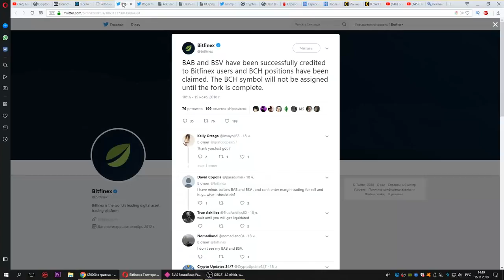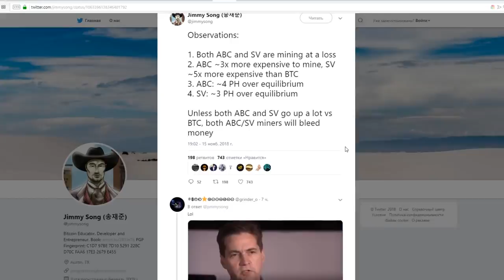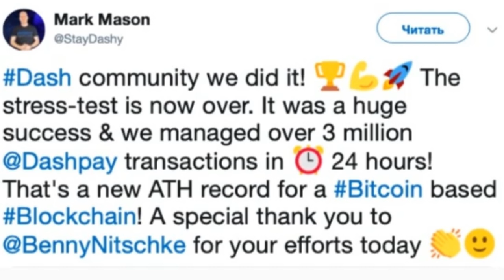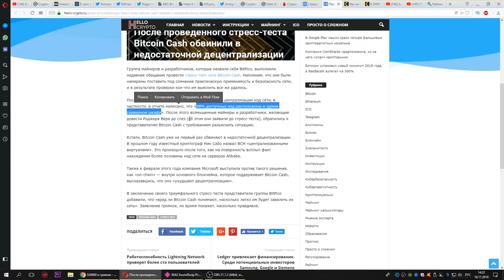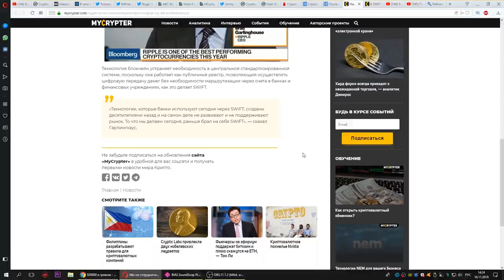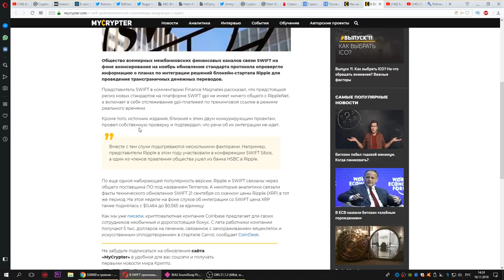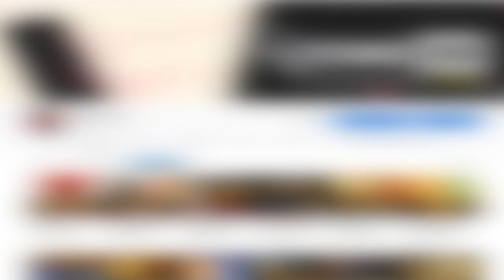Ripple не Сотрудничает со SWIFT Он Его Побеждает! Bitcoin Cash убил Bitcoin! Dash обогнал Ethereum!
Ripple Мы не Сотрудничаем со SWIFT Мы Его Побеждаем! Bitcoin Cash убил Bitcoin
Dash обогнал Ethereum
Криптовалюта Новости!

Ripple: Мы не сотрудничаем со SWIFT, мы его убиваем